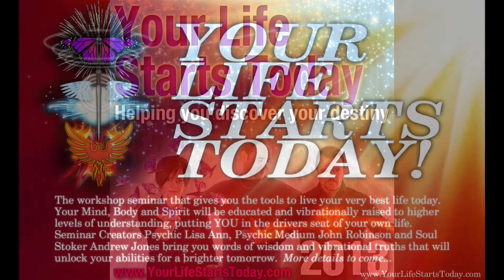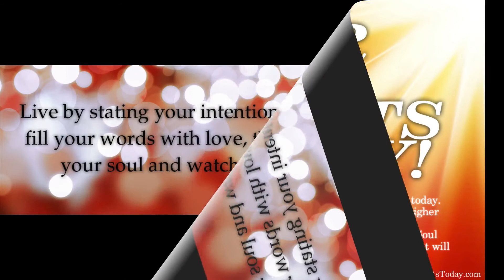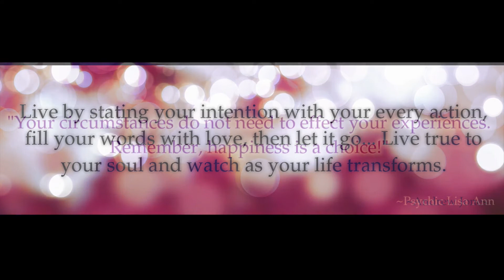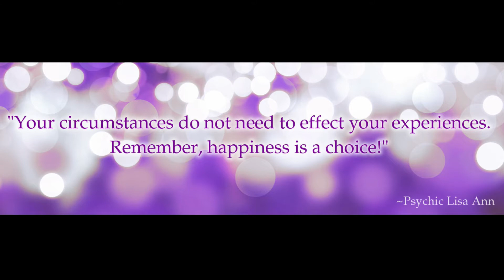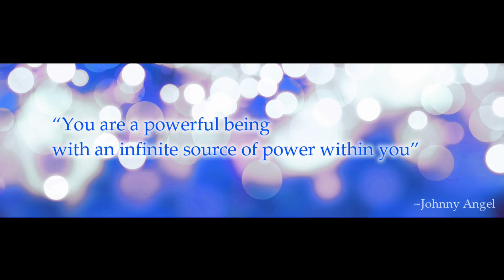02 Your Life Starts Today - Manifesting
Your hosts Psychic Lisa Ann, Johnny Angel and Soul Stoker, Andrew Jones host yet another show, this time all about manifesting, dreams, desire and intention. This show was so long, we had to split into 2 parts, the next part being uploaded next wednesday. You can also see the mobile version of this podcast Please make sure you subscribe to our show and feel free to contact us by letting us know what you would like to hear us talk about. Do not forget to get your tickets soon for Saturday March 16th at 11am - 5pm in Middletown, NY as they are going fast.